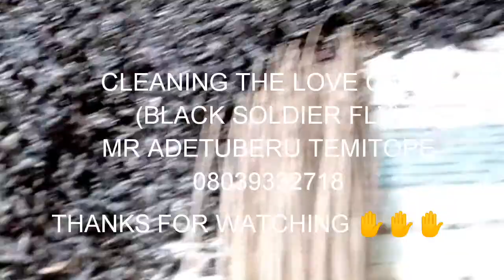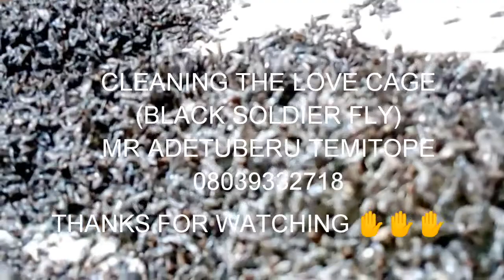Cleaning the black soldier fly love cage. Periodical cleaning is essential to prevent pest. (BSF)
Cleaning the love cage at every cycle is necessary to prevent pest and rodents like other insects, rat, mice and even wall gecko etc...
To learn how to breed the soldier fly larvae or buy how product, contact Mr Adetuberu Temitope on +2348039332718/ WhatsApp .